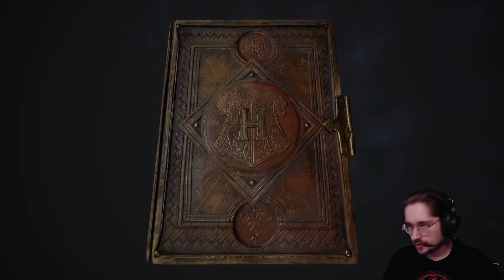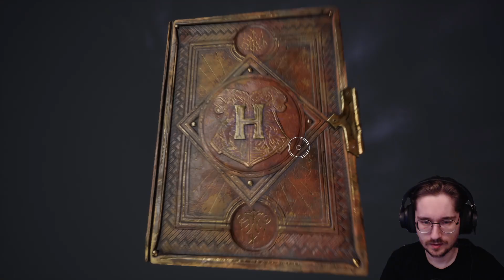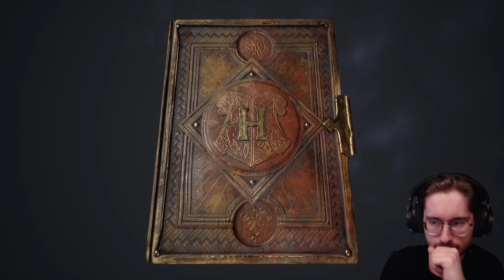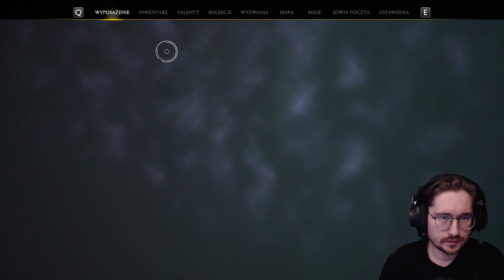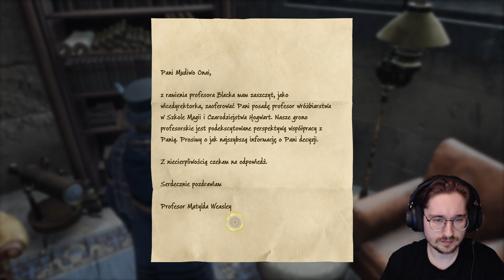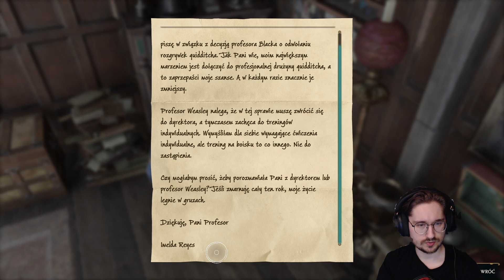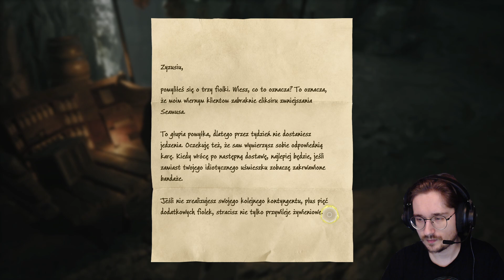Smutne przygody #6 | Zagrajmy w Hogwarts Legacy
Zapraszam na stream'y we wtorki i czwartki od godz. 18:00, na których przechodzę różne gierki, rozmawiam z widzami, a w przyszłości pojawią się gry fabularne!